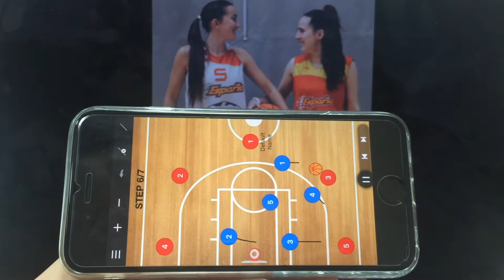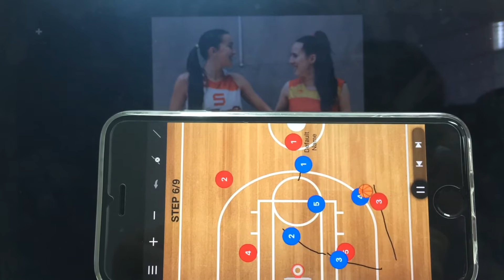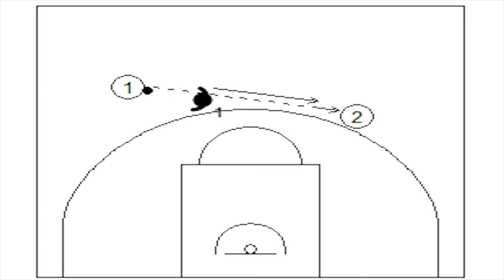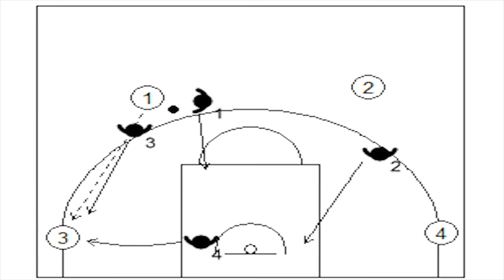Defensa zonal 1-3-1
Vídeo explicativo sobre la defensa zonal 1-3-1 en Baloncesto con planteamiento de diferentes ejercicios realizado por nuestras alumnas Lucía Jiménez y Natalia Melle de TAFADMadrid Torrejón de Ardoz para la asignatura Deportes Colectivos en el bloque de contenidos correspondiente a Baloncesto.